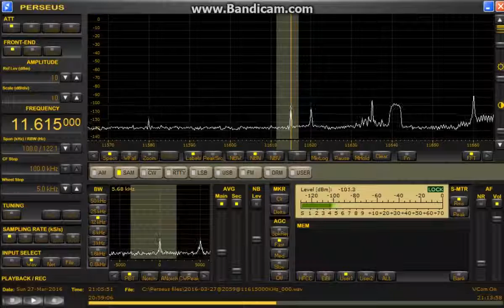memo 11615 kHz World Christian Broadcasting in Chinese / Mar, 27,2016 2100 UTC